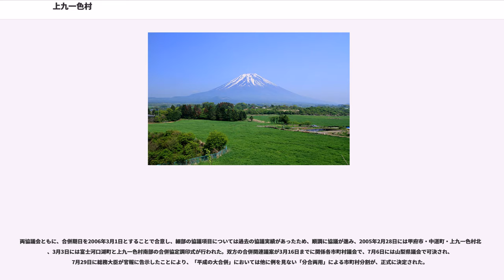上九一色村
上九一色村（かみくいしきむら）は、山梨県国中地方、西八代郡にあった村。2006年（平成18年）3月1日、北部の古関・梯地区が甲府市へ、南部の精進・本栖・富士ヶ嶺地区が南都留郡富士河口湖町にそれぞれ編入された。

1989年（平成元年）から村に進出したオウム真理教は、開拓農民が手放した元国有地の富士ヶ嶺地区の各所に、サティアンと呼ばれる多数の出家信者を居住する施設を建設し、サリン製造などオウム真理教事件を起こした犯罪の拠点となった。さらに村民の住宅から、オウム真理教が仕掛けたと思われる盗聴器が多数発見された。

1995年（平成7年）3月20日、東京都の営団地下鉄（現東京メトロ）の通勤電車を対象にした地下鉄サリン事件が発生し、2日後の3月22日、サティアンに警視庁の強制捜査が行なわれ、同年5月16日に開祖である麻原彰晃が逮捕されるに至り、サティアンはことごとく取り壊され、翌1996年（平成8年）10月31日限りで最後まで村に残っていた信者らが、教団の破産管財人の退去勧告に基づき、教団が決めた退去期限を迎えると共に退去、7年ぶりに教団の撤退が実現した（捜査対象として残っていた、第7サティアンの「サリンプラント」を除く）。

この大捜査では、数百名に及ぶ警察官（迷彩服（自衛隊から貸し出しを受けた化学防護衣）着用の警視庁・山梨県警捜査員）が派遣され、多くのマスコミ取材班も現地に張り付いた。毒ガスの使用も懸念されたため、陸上自衛隊の化学防護隊も出動し、村は一時期混乱状態に陥った。連日に及ぶ報道の結果『オウムの村』として、上九一色村の認知度は一挙に日本各地に知れ渡った。

その後、負のイメージからの回復のため、1997年（平成9年）にテーマパーク「富士ガリバー王国」を誘致して運営していたが、経営難により2001年（平成13年）に閉鎖された。

※ 関連記事「日本の市町村の廃置分合#合併と分割の両用」も参照すること。

上九一色村は西八代郡に属していたが、行政のつながりでは富士河口湖町、富士吉田市などとともに富士五湖広域行政事務組合（事務局　富士吉田市下吉田六丁目）の構成村として富士北麓地域に多くを委託していた。電話の市外局番も吉田MAに属する0555区域となっている。その村域は御坂山地を境に二分され、南側の高原地帯には精進と本栖と富士ヶ嶺の各地区が、北側の山峡には梯と古関の両地区があった。

南北は国道358号で結ばれ、村役場は古関地区に置かれていたが、南北を結ぶバス路線はなく、住民の生活圏も、北部は甲府市や中道町や市川三郷町などとの、南部は富士北麓地域との結び付きが強かった。

官署の管轄も北部と南部では違い、例えば警察署は北部が市川署（市川三郷町）、南部が富士吉田署の管轄で、また保健所は北部が甲府保健所、南部が吉田保健所（富士吉田市）の管轄下にあった。更に、南部には精進湖、本栖湖があることから、観光面でも富士河口湖町などと一体化していた。

こうした生活圏の違いを背景に、住民アンケートに基づいて北部は甲府市、中道町、芦川村との合併を、南部は河口湖町、勝山村、足和田村との合併を目指すことになり、2002年にそれぞれ法定合併協議会を設置した。

南部については、協議過程で上九一色村と河口湖町、勝山村、足和田村との間で意見がまとまらなかったため、3町村が2003年11月15日に合併して富士河口湖町となり、北部の甲府市などとの合併時に南部を分離して富士河口湖町に編入する方針となった。

だが、甲府市などの法定合併協議会では中道町が住民投票の結果を受けて離脱し、芦川村も同調して合併協議は崩壊した。さらに南部でも「富士河口湖町」の名称決定に不満を持つ住民による、合併の見直しを求める請願があり、これが議会で採択された後、村議会で全域での甲府市との飛地合併が検討されるようになった。

全村での甲府市との合併は、南部の住民の間で反対が根強く、2004年6月10日に集計された住民アンケートでは「甲府市との合併」が、「分割して、北部は甲府市と合併、南部は富士河口湖町と合併」を上回ったが、僅差であったために甲府市長は慎重な姿勢をとり、2004年11月28日に「甲府市との全域合併の是非」を問う住民投票を行った結果、反対多数となり、全域合併を断念した。

その後、南部については、村議会は鳴沢村との合併を打診したが、同村が合併しない方針を取り続け...